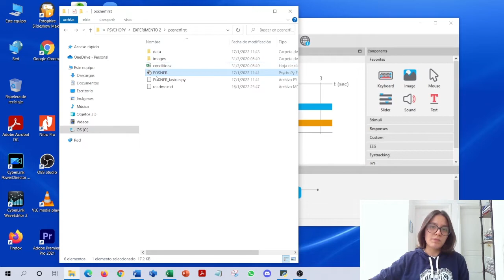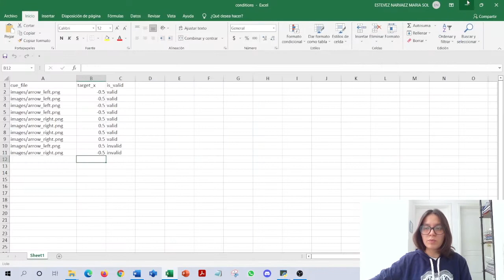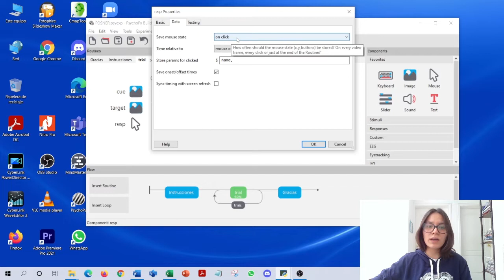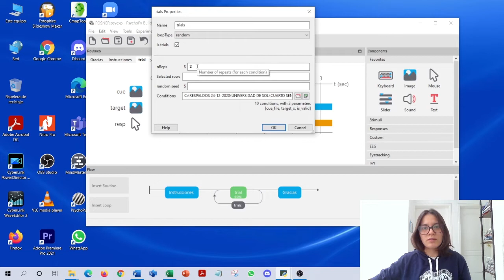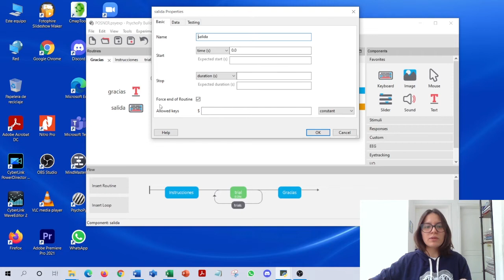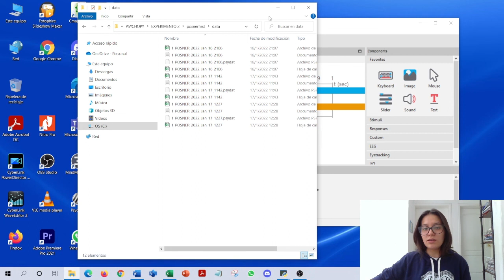TAREA DE POSNER EN EL PROGRAMA PYCHOPY